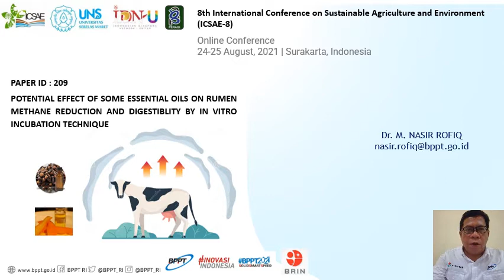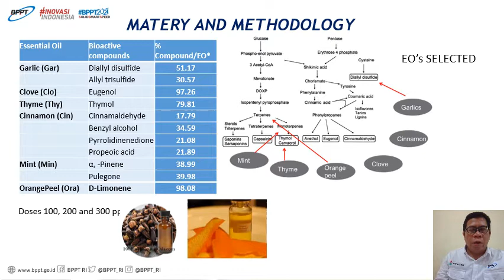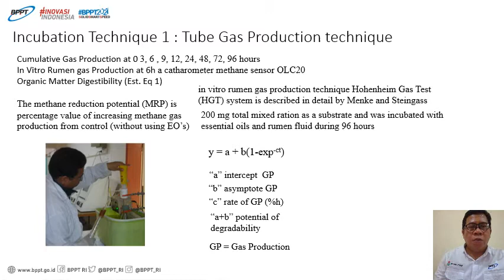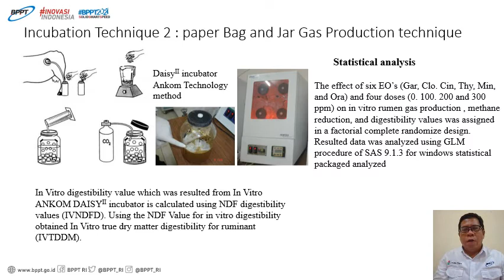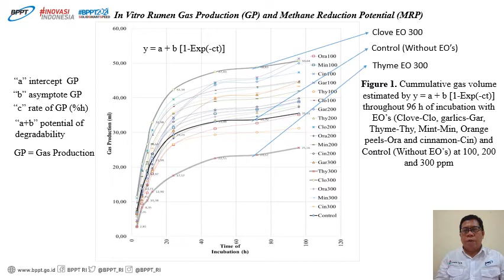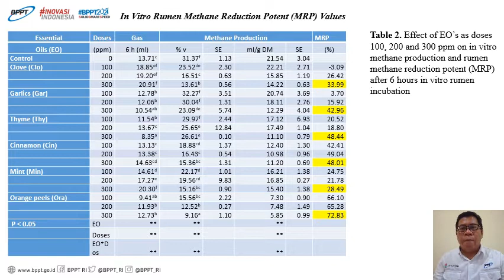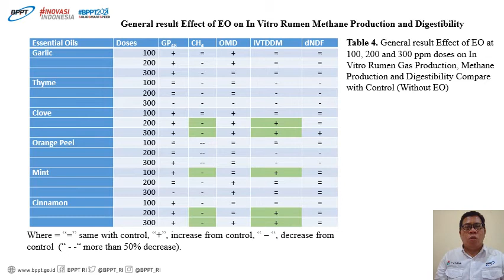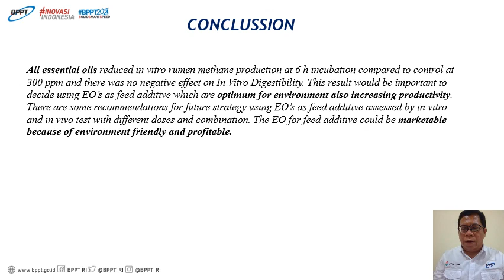ICSAE-8 ID #209 Potential Effect of Some Essential Oils on Rumen Methane Reduction and...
ICSAE-8 ID #209 Potential Effect of Some Essential Oils on Rumen Methane Reduction and Digestibility by In Vitro Incubation Technique